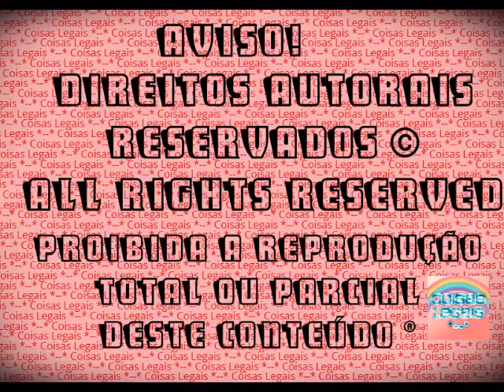The Sims 3 - Alicia Campbell #35 - Família feliz! (2016)